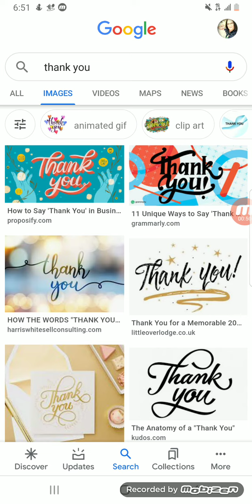Thank you So Very Much!